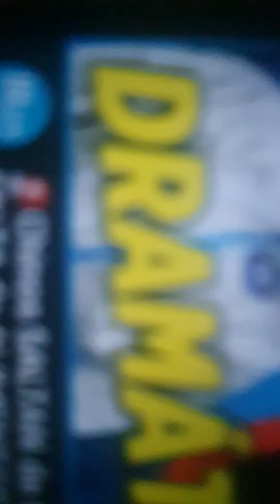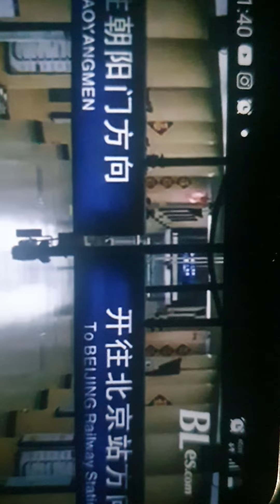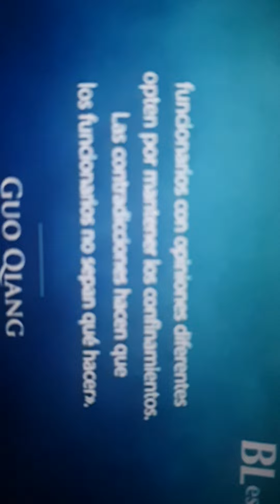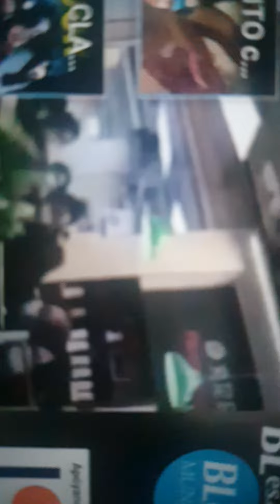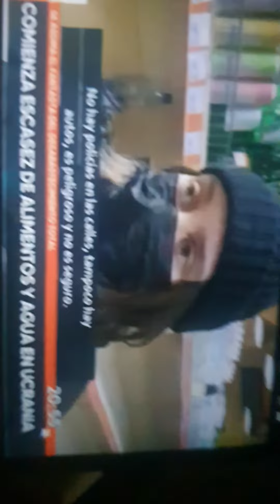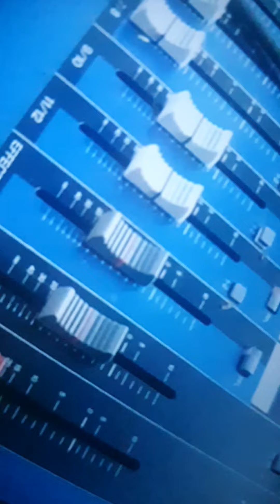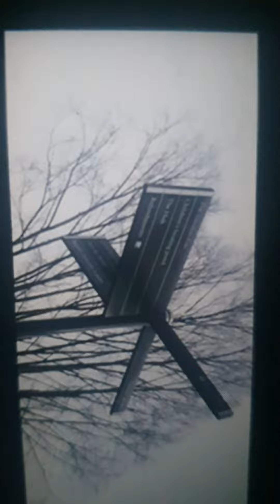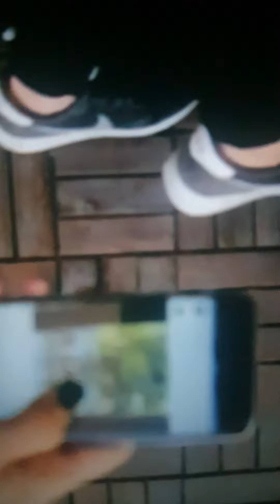clamor eventos actual hambruna